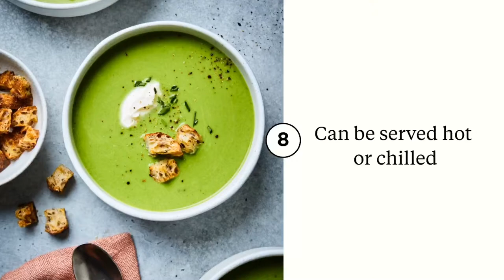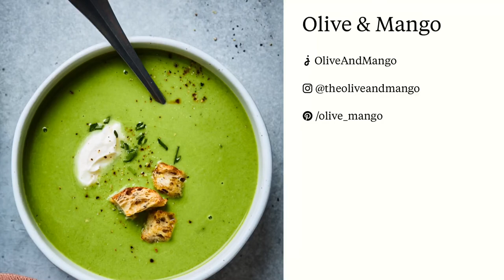Fresh Pea Soup (Potage Saint-Germain)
A traditional French soup that's simple and luscious creamy.